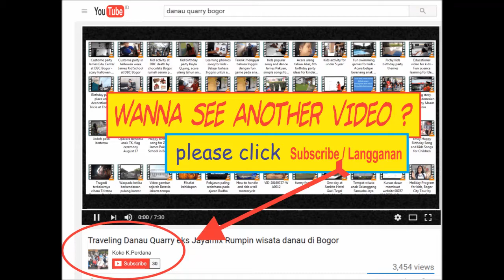Popular song for kids hello song